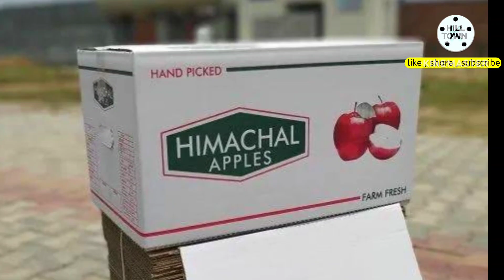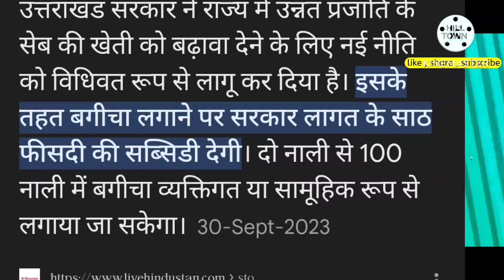Uttarakhand Apple !! Pehchaan Banane Ka Sangharsh !!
Hello doston !! Welcome To The Channel ! Swagat Hai Aap Sab Ka Hill Town India Channel Pe!!

Besically Ye Hamara Nainital Tour vlog Ka Sixth Part Hai!!

Uttarakhand Apple !! Pehchaan Banane Ka Sangharsh !! Kyun Aaj bhi himachal pradesh se uttarakhand peeche hai ?

NAINITAL TRAVEL SERIES

Device I Use For Record
Realme Gt Master

Lost in Battleground

FOR ANY QUERIES MASSAGE ME ON MY GMAIL ID🔰🔰

🔰🔰ABOUT ME
srimanta Kumar dash

Lost in Battleground

🔰🔰ABOUT ME
srimanta Kumar dash

Nainital
Mukteshwar
Mukteshwar Mahadev
Uttarakhand tourism
Best place in uttarakhand
Best places in india
Hill stations of India
Pahadi vlogs
Nainital Uttarakhand
Nainital Tour
Nainital vlogs
Best time to visit nainital
Kathgodam
Nainital lake
Uttarakhand apples
Uttarakhand travel
Uttarakhand news